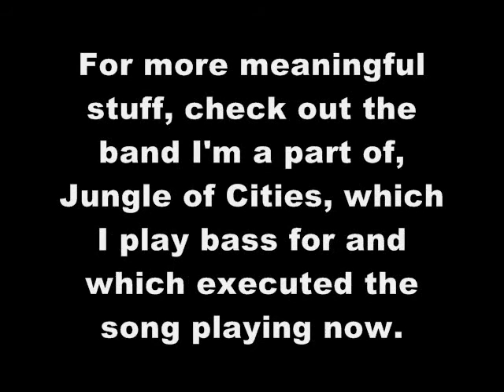Hello, I'm RockNRollRanter! (Channel Trailer)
Those links again, for those who can't see them because the text is REALLLLLY small:

So I thought it was about time to upload a Channel Trailer...only took me six years. Ha ha. So, for all of you viewers, here's me in a nutshell! Enjoy!